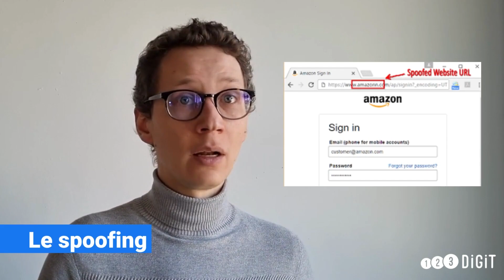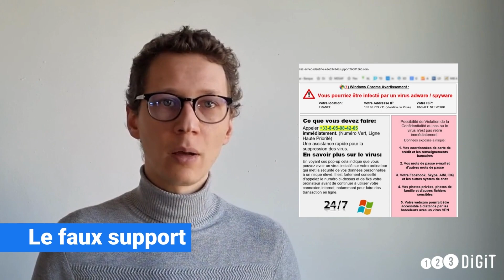Capsule 1 : C'est quoi la sécurité en ligne ?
⭐ Pour aller plus loin :

- Pour retrouver tous les événements en ligne WeTechCare sur notre page Eventbrite

👋 À propos :

Ludique, intuitive et gratuite, 123Digit est destinée à tous ceux qui souhaitent accompagner des publics vers l’autonomie numérique, elle met à disposition des ressources pédagogiques permettant de faciliter leurs accompagnements.

Plus de 6000 aidants numériques utilisent déjà les ressources 123Digit en Belgique dans leur accompagnement au quotidien !

- Une plateforme bilingue en français et néerlandais
- Des contenus pensés sur le terrain, construits et testés avec les utilisateurs finaux
- Un espace d’échange entre pairs, une communauté pour progresser